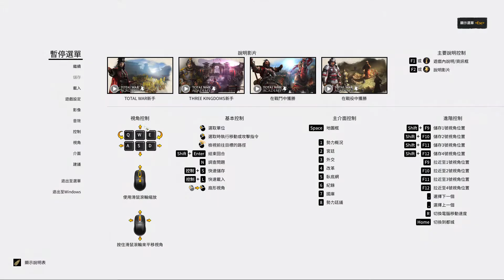全戰三國: 袁術傳奇演義 revised part 4